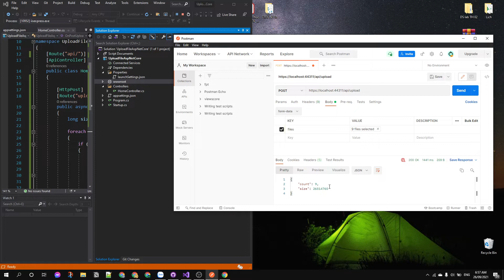FunctionDemo: Upload File trong ASP .Net Core (Upload File in ASP .Net Core)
FunctionDemo: Upload File trong ASP .Net Core
FunctionDemo: Upload File in ASP .Net Core